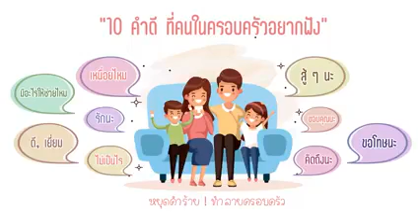9 ลดความรุนแรงในครอบครัว ด้วยคำพูดดีๆ ที่คนในครอบครัวอยากได้ยิน